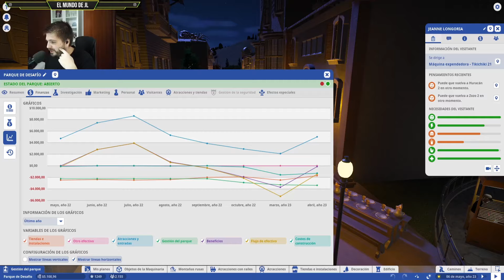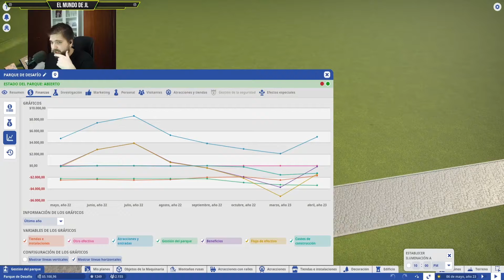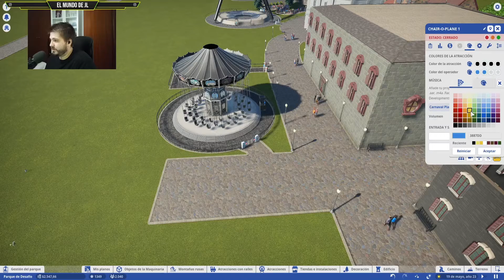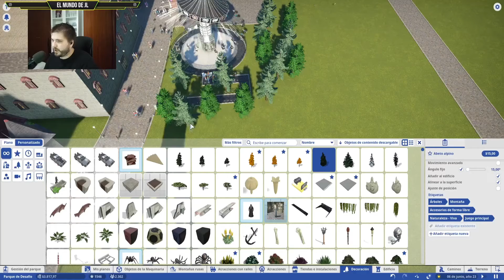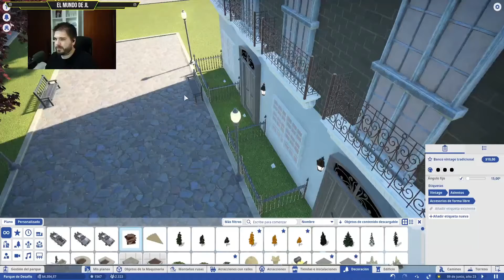Planet Coaster ( cap 13 Español)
Capitulo 13 temporada 1 Planet Zoo
disculpad los fallos y poco a poco iré aprendiendo.
Saludaré a quien me lo pida en los comentarios
intagram: @elmundodejl